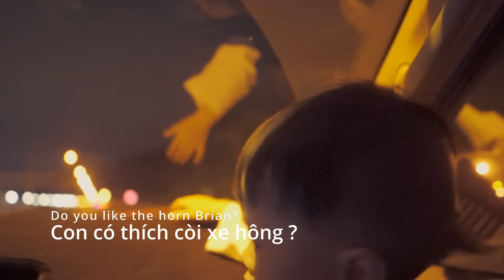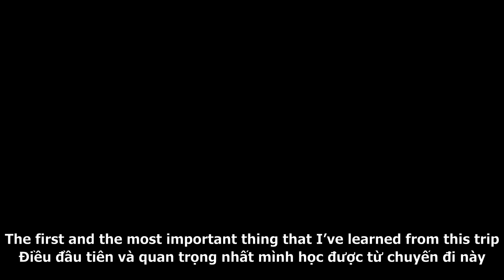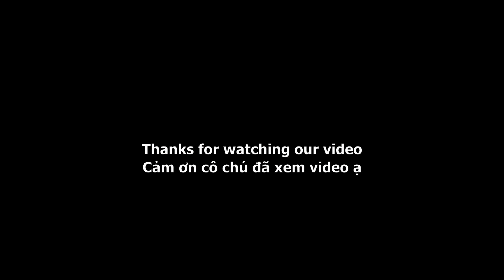Bác lễ tân Đà Nẵng nói tiếng Anh làm Annie xấu hổ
Rì viu Đà Nẵng chân thực cùng 2 bạn nhỏ. Xem xong là lại muốn đẻ típ :))
Cảm nhận full của Annie về trải nghiệm du lịch ^^